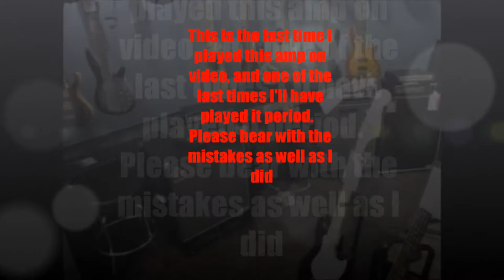Vlog #2: Goodbye Ampeg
No need to state this is my second one.  Watch it all the way through, it may be a long vlog but it's anything other than uneventful, I promise!
Also this is the song I used.  It is my song so no shit for it.